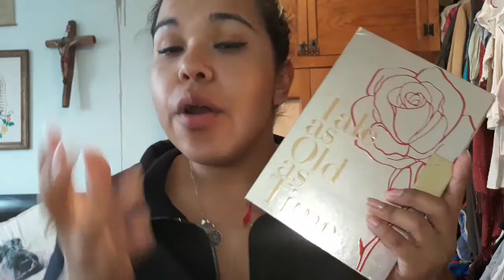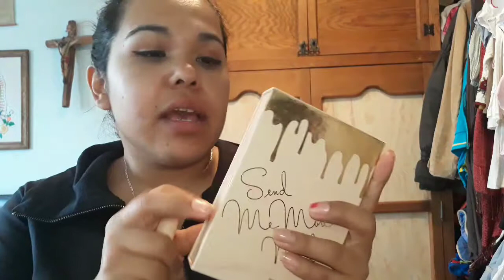Depuración de Maquillaje y Ropa #3(ultima)